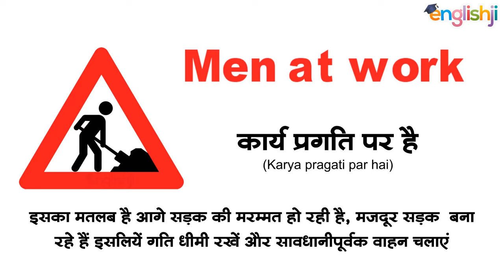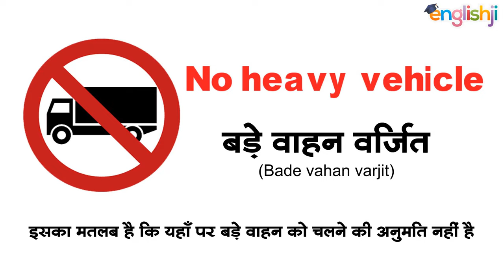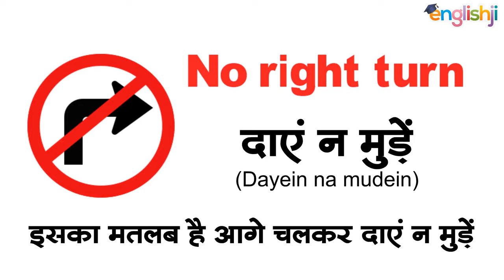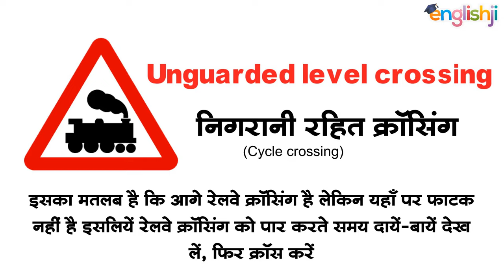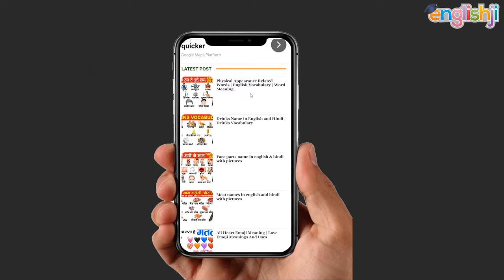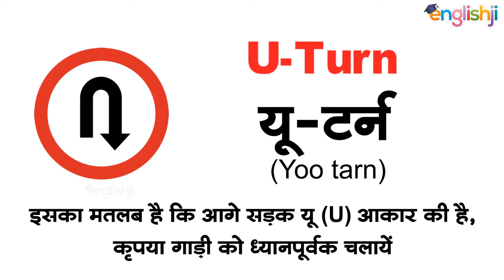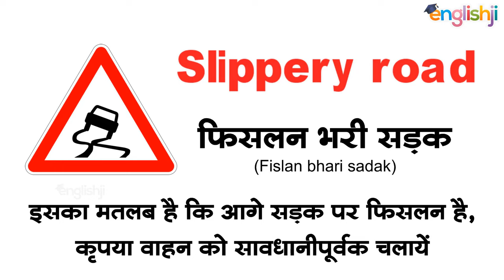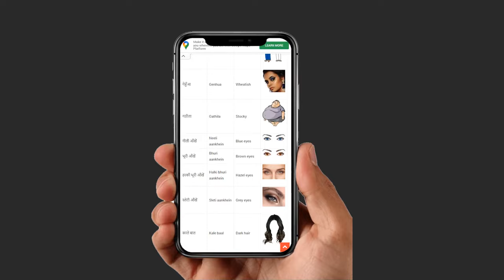Road signs and their meaning | Traffic signs meaning in Hindi and English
PDF डाउनलोड करने के लिए Google पर Englishji.in pdf download सर्च करें.

About this video:
In this video, you will learn atoz road signs and their meaning in hindi and english with pictures. If you have applied for Driving license, you must watch this traffic signs meaning in hindi and english with photos, images or pictures because I have covered all road signs names with hd images so that you can easily understand these traffic signs names. If you want to download this video's pdf file so please go to englishji.in blog and download it for free.

Query solved:
1) list of road signs and their meanings
2) 20 road signs and their meaning
3) road safety signs and their meanings
4) pictures of road signs and their meanings
5) road signs for driving test
6) road signs for learning licence
7) traffic signs for driving test
8) traffic signs name in hindi
9) traffic signs name in english
10) traffic signal rules name
11) yatayat chinh kitne prakar ke hote hain
12) yatayat sanket ka chinh
13) यातायात नियमों के चित्र
14) यातायात के नियम सांकेतिक चिन्ह
15) यातायात के नियम फाइनल लेसन
16) यातायात के 10 नियम
17) सड़क सुरक्षा एवं यातायात के नियम